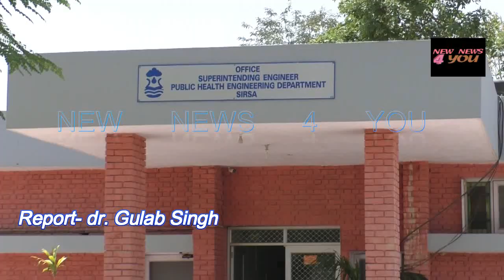प्रशासनिक अधिकारियो के संवेदनहीनता की हद ? कही लोग तरस रहे ,कही व्यर्थ बहाया जा रहा पानी।